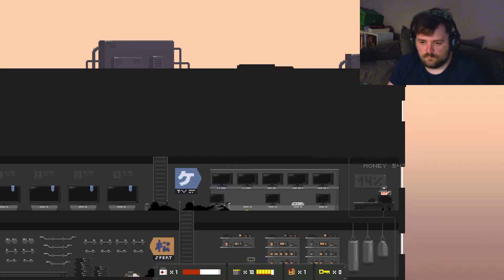Fat Adam Plays - The Final Station - Part 2 - Death cycle, it hurts so much!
Also, we do except donations, 50% of which go to charity and 50% go to increasing the stream value!